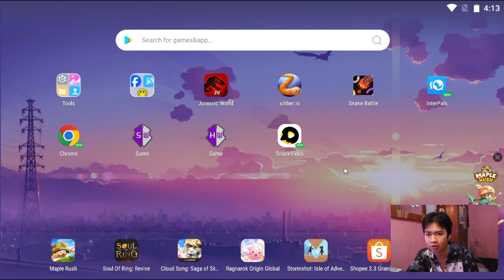HOW TO GET ALL THE BOSSES SPECIES SELAMAT IN JURASSIC WORLD THE GAME!!!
Learn how to get all the boss species Selamat in Jurassic World The Game with these helpful tips and tricks. Master the game and conquer all the bosses!